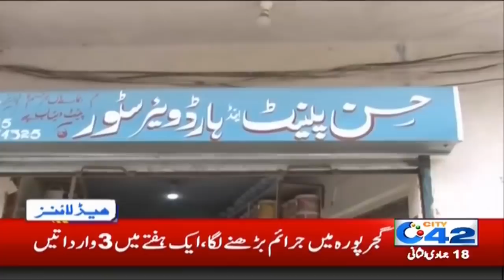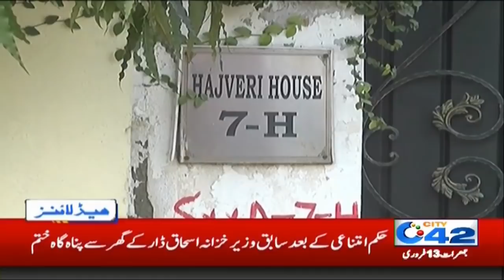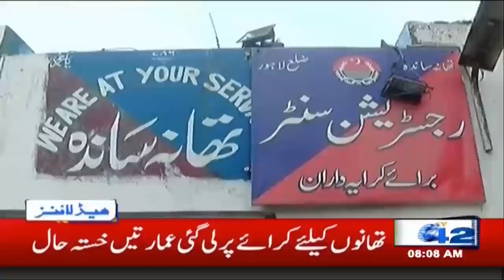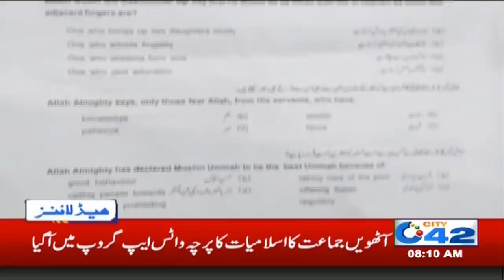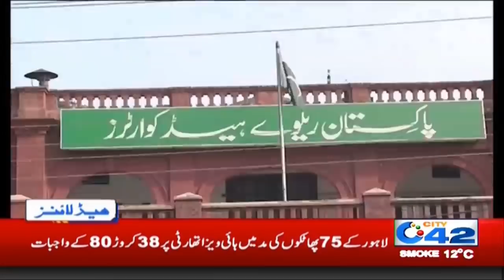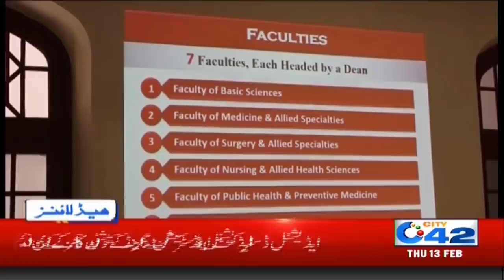8am News Headlines | 13 Feb 2020 | City 42